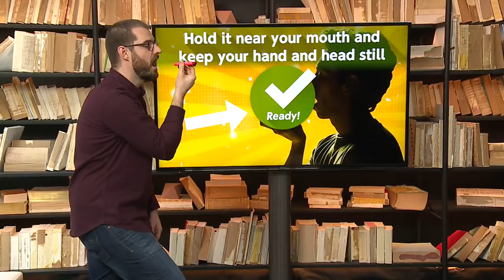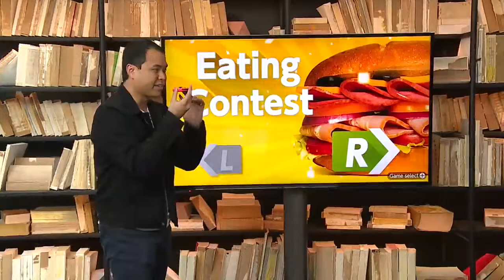1-2-Switch Gameplay (Nintendo Switch)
1-2-Switch is an upcoming party game for the Nintendo Switch, release worldwide on March 3, 2017.